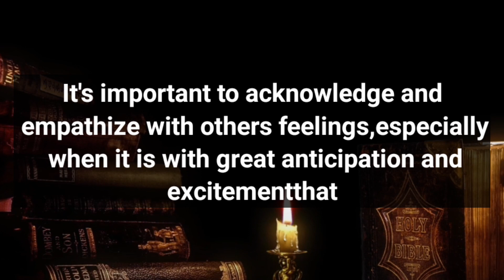God Message Today : Something Bad is Going To Happen To Your Daughter Because..💌God's Message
God Message Today Something Bad is Going To Happen To Your Daughter Because..💌

a
This Video Includes All These Searches 👇

1. God message for me today
2. God message for me
3. God message
4. God's message
5. God message for you
god's message
prophetic word
god message today for me
god message
god message for you
god says